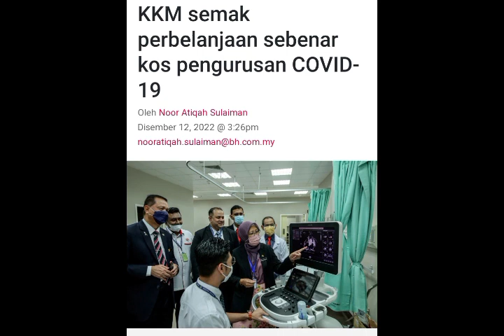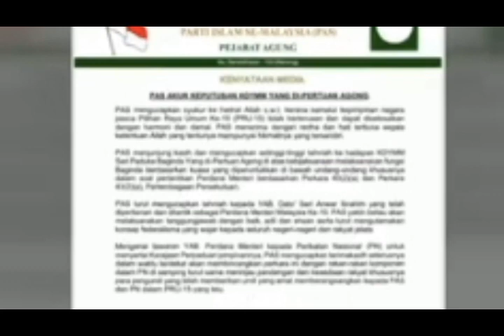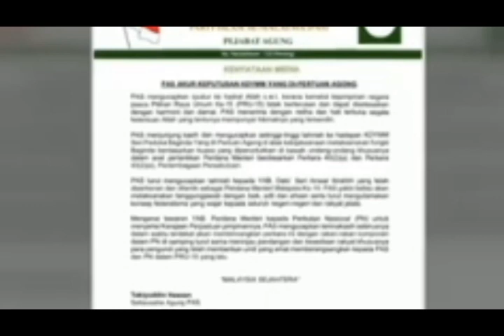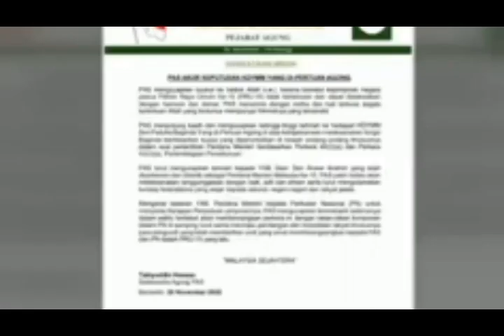TERKINI: KKM KEMUKAKAN BUKTI PETANDA PM 10 MENANG TUDUHAN KEATAS MUHYIDDIN YASSIN RM600 BILLION??